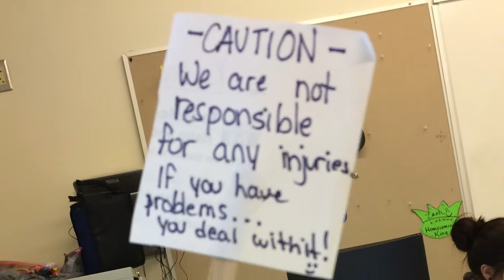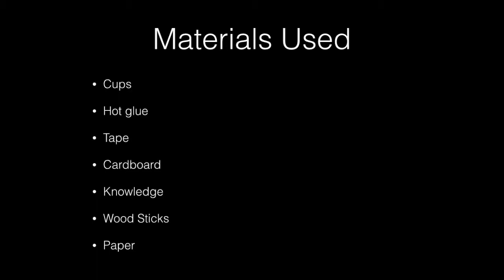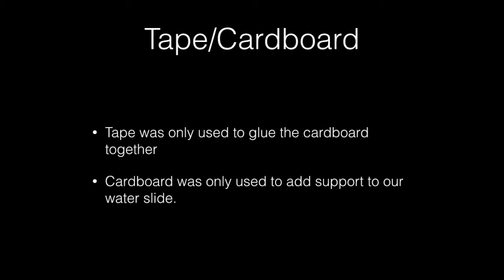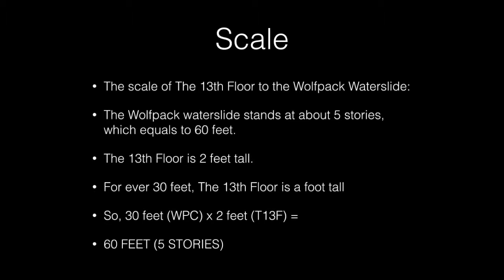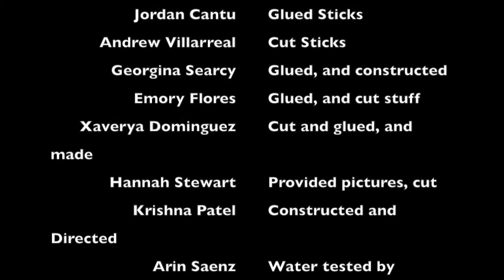kat yas freaky waterslYYYDE